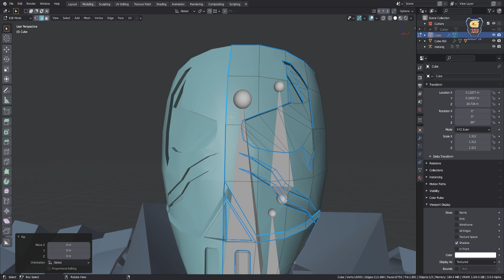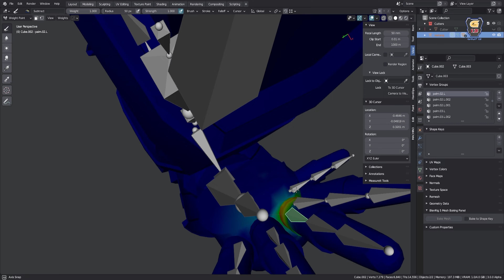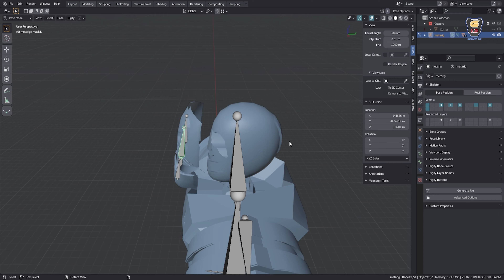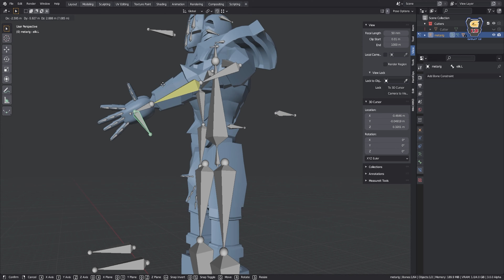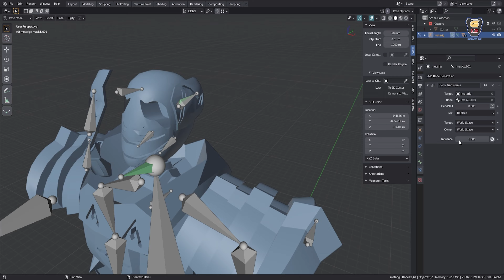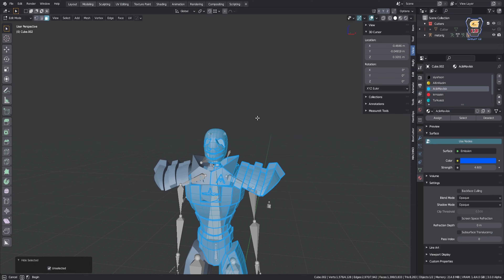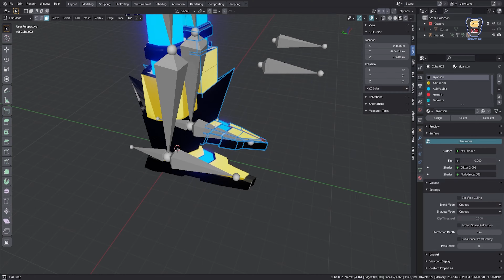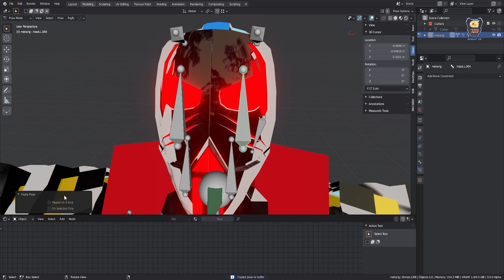Blender Character Modeling for Animation | Hard Surface Robot Character Design 2 Part 3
Hi, This is the final part of the character modeling. We took care of body paint and material works. Blender Character Robots

Hi, I'm publishing a webtoon and I'm modeling 3d characters with blender for this webtoon. I'm using Blender 2.9 and I accelerate these character designs and share them with you. Speed 3d modeling, character modeling and design. My goal is character and cities desing, modeling videos about my webtoon and 3D works and share them to the community. Thanks so much